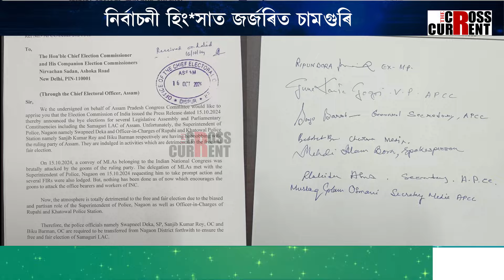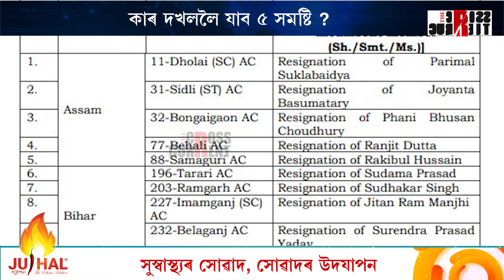ৰাজ্যত বাজিল উপ-নিৰ্বাচনৰ ৰণদুন্দুভি। ৫ টা সমষ্টিৰ প্ৰাৰ্থিত্বক লৈ তৎপৰ বিজেপি-কংগ্ৰেছ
ৰাজ্যত বাজিল উপ-নিৰ্বাচনৰ ৰণদুন্দুভি। ৫ টা সমষ্টিৰ প্ৰাৰ্থিত্বক লৈ তৎপৰ বিজেপি-কংগ্ৰেছ। নিৰ্বাচনী হিং*সাত জৰ্জৰিত চামগুৰি। কাৰ দখললৈ যাব ৫ সমষ্টি?